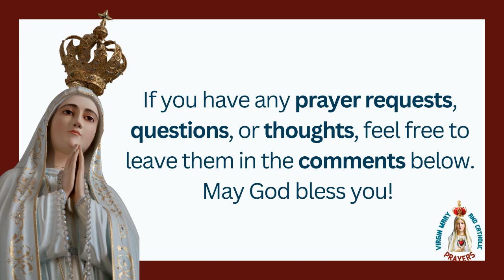St. Beatrice, Her Courage and Legacy in Early Christianity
Discover the Inspiring Story of St. Beatrice, Her Courage, and Her Legacy in Early Christianity. She was a devout Christian and martyr who lived during the early 4th century. She is known for her unwavering faith and dedication to a life of chastity and piety.